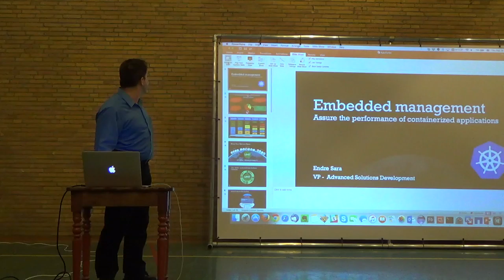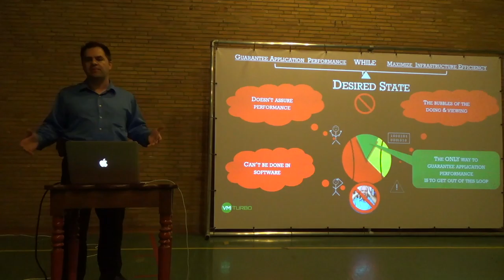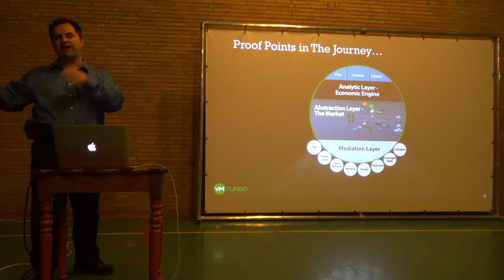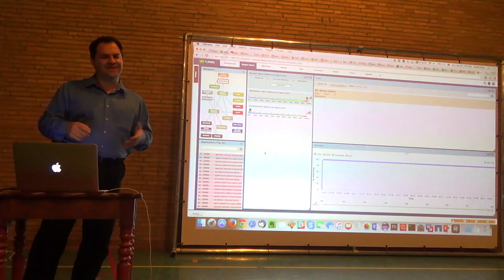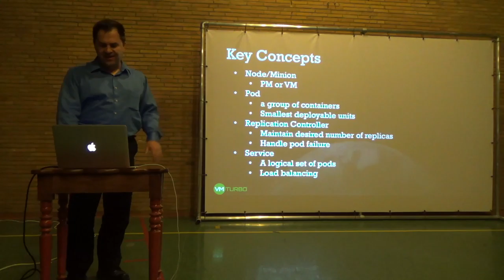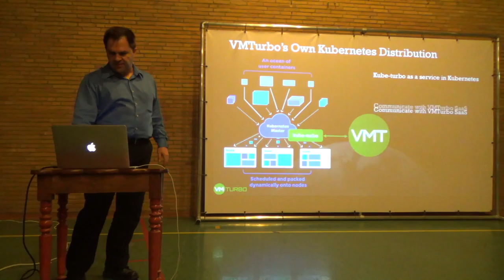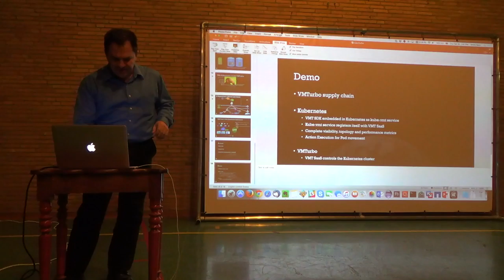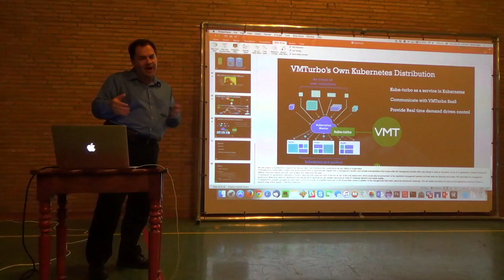Embedded management to assure the performance of containerized applications - Endre Sara (VMturbo)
The current datacenter management paradigm doesn’t scale. Management solutions discover the different entities across the entire data center and the entire IT stack by scanning the environment and looking for them. Once discovered, the management solutions continuously poll the entities for changes in order to drive decisions and execute actions. This paradigm must be reversed to meet the challenges of the new era.

VMturbo will present a framework to support the new paradigm, and introduce the contributions we are adding to Kubernetes.

Bio: Endre Sara is the Vice President of Advanced Solutions at VMTurbo. He directs a team of developers focusing on new technologies and opportunities to extend VMTurbo's existing capabilities. Prior to VMTurbo, Endre was a Vice President at Goldman Sachs, leading the Systems and Application management team and Network Management team driving the management strategy, design and implementation for Goldman Sachs globally. Endre holds an M.E. in Electrical Engineering from the Technical University of Budapest and a Ph.D. in Electrical Engineering from Stevens Institute of Technology. Presentation given at Docker Randstad meetup on Febr. 25, 2016